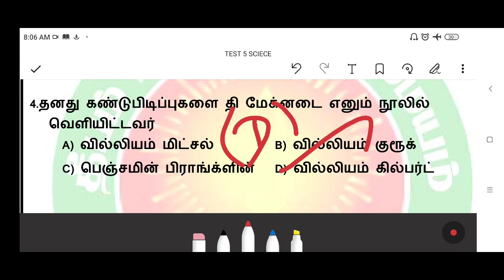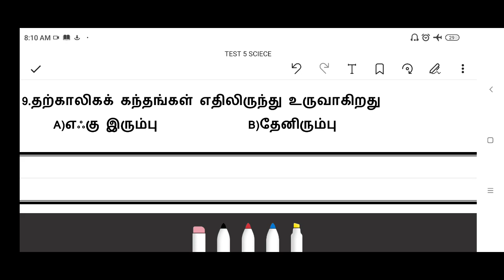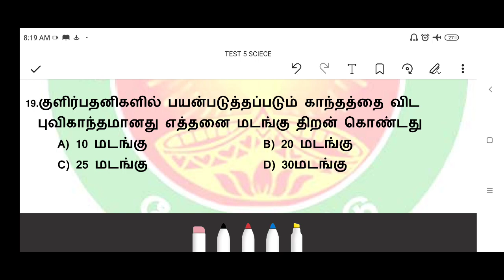🧲🧲காந்தவியல்/ ஆறாவது முதல் பத்தாவது வரை/syllabus wise test/TET PAPAER 2/science revision test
Tet scienceTest 2#TET EXAM#TNPSC#6TO 10TH SCIENCE BOOK#syllabus WISE TEST#LAB#FOREST#